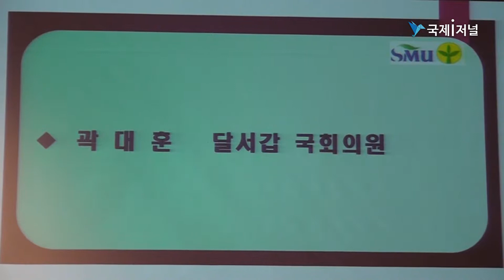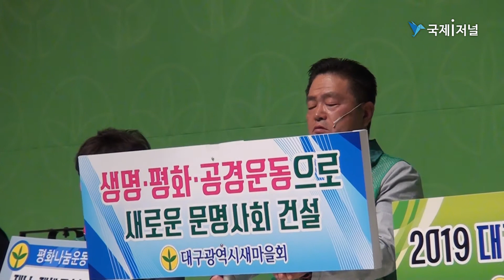[IIJ] 대구시, 제49주년 새마을의 날 기념식 가져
대구시, 제49주년 새마을의 날 기념식 가져
‘생명·평화·공경’ 운동으로 새로운 문명사회 건설

[국제i저널 = 대구 이순호 기자] 대구시는 새마을운동 제창 제49주년을 기념하기 위해 지난 18일 동구 봉무동 DTC 섬유박물관 다목적홀에서 ‘새마을의 날 기념식‘을 개최했다.

대구광역시새마을회 주최로 열린 이날 기념식은 권영진 대구광역시장, 배지숙 대구시의회 의장, 이명식 새마을중앙회 사무총장, 새마을지도자 등 730여명이 참석해 ’생명·평화·공경‘ 운동으로 새로운 문명사회 건설을 위한 사회적 공감대를 확산하고 새마을운동의 의의를 되새기는 자리가 됐다.

(중략)